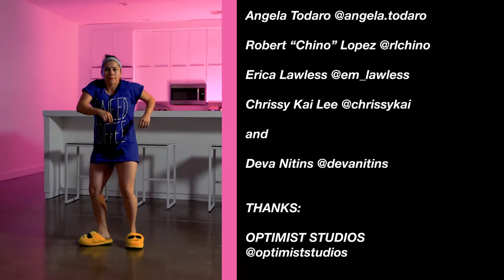STRIFRY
Choreography by: @melbdance1 & @gogalit

Visuals: @glennppmilligan

Song:@migos &@pharrell

Special thanks to: @optimiststudios